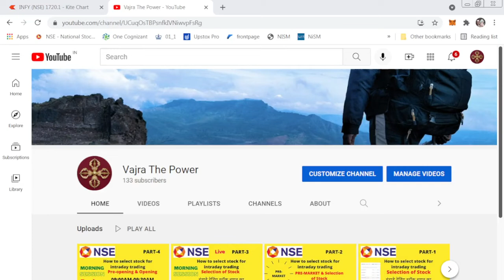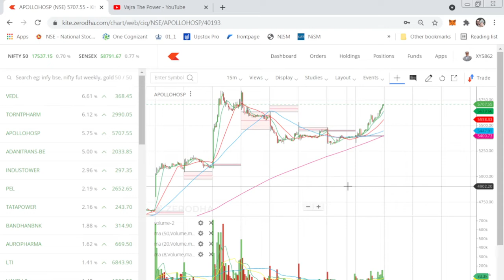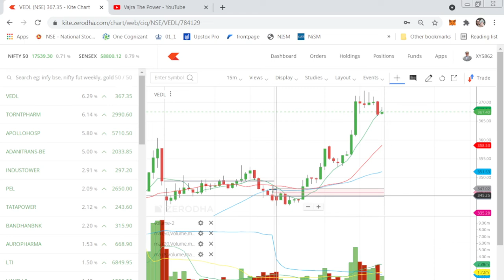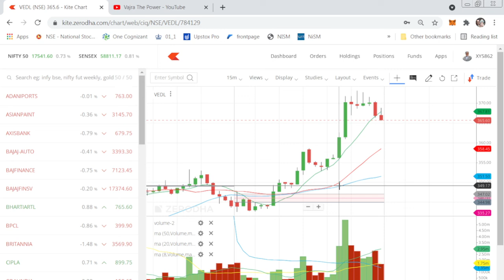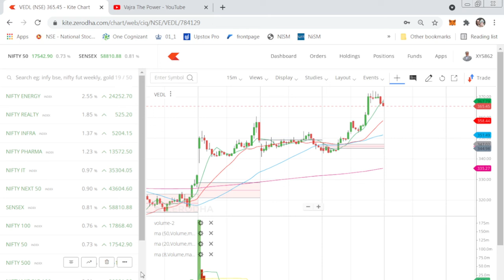share market | How to select stock for intraday | इंट्राडे के लिए स्टॉक कैसे चुनें| Hindi |part-5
Selection of stocks | is a very important part of intraday trading so that you will gain good profit in the trade. which are an important component in the selection of stock?
The daily task for an intraday trader is what to buy? the selection of trade or stock is a challenge. The individual trader who knows what to buy is always on the winning side. "selection of stock for intraday" serries is only to educate and transform the novice into the winning trader.
this video describes how to select the stock for intraday trading, it's one of the easy and best powerful trading strategies.
IF you have missed the previous part of this series, please check the video link below|
2)PRE-MARKET /How to select stock for intraday/ Simple way to select stock for trading/ HINDI PART-2

Description About this Video:
how to pick stock for intraday.
intraday trading strategies
how to select share for intraday trading,
intraday trading strategies,
intraday trading,stock market,
share market,
how to select stocks,intraday,
intraday strategy,
best stocks to buy for intraday trading,stock selection,
day trading,intraday trading strategy,
how to select daytading,stocks,
technical analysis, select stocks one day before,
select stock for intraday trading,